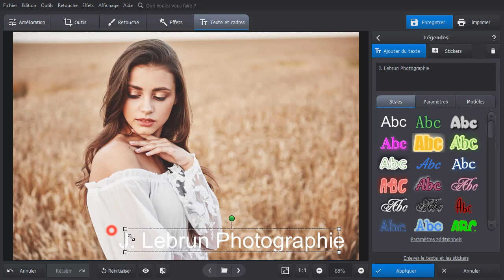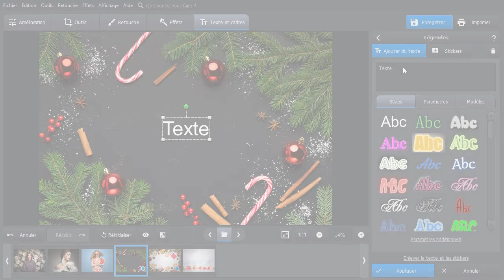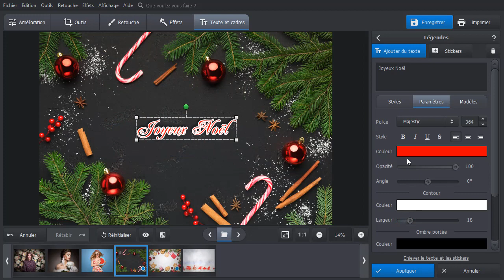Comment mettre un filigrane sur vos photos ✔ En 2 clics !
Vous souhaitez protéger vos images par des filigranes ? Découvrez comment mettre un filigrane sur une photo avec PhotoWorks

Un filigrane sous forme de texte peut vous être utile pour protéger vos images sur Internet. Bonne nouvelle : vous n’avez nul besoin d’être un expert dans l’édition d’images pour créer un filigrane. Avec PhotoWorks, cette opération ne vous prendra qu’une minute. Ce qui plus est, vous aurez un modèle prêt pour une utilisation ultérieure !

Suivez simplement les étapes ci-dessous pour ajouter un filigrane à une photo en quelques clics :

📌 Ouvrez votre photo et allez à l’onglet “Texte et cadres”
📌 Choisissez “Texte” et tapez votre légende
📌 Ajustez les paramètres du filigrane : police, position, taille, contour, ombre, opacité
📌 Enregistrez la photo éditée

Si vous désirez enregistrer votre filigrane personnalisé, passez à l’onglet “Modèles” et cliquez sur le bouton “Enregistrer”. Vous pouvez maintenant ouvrir une autre photo, cliquer sur le modèle, et le filigrane sera ajouté automatiquement.

Vous savez désormais comment mettre un filigrane sur une photo ! Par ailleurs, PhotoWorks vous propose également plein d’autres outils pratiques. Voici ce que vous pouvez faire avec cet éditeur photo intelligent :

🔸 Modifiez les couleurs avec les préréglages 3D LUT
🔸 Corrigez l’horizon penché et les distorsions
🔸 Remplacez ou enlevez l’arrière-plan de vos photos
🔸 Transformez vos photos avec +180 effets artistiques
🔸 Supprimez les objets indésirables sur vos photos

Vous recherchez des tutoriels vidéo sur l’édition photo ? Visionnez ceux-ci pour apprendre de nouvelles techniques :